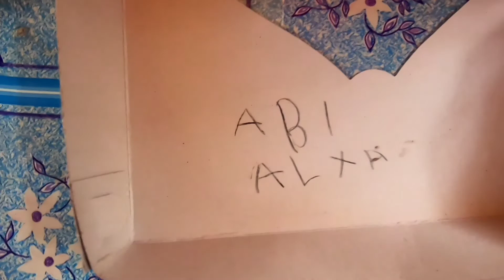ULANG TAHUN KI BAGUS PURWAS | DIKASIH KUEH ???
Selamat datang di channel Ki Bagus Purwas, channel ini resmi milik Ki Bagus Purwas yang bergerak dibidang supranatural, pengijazahan ilmu hikmah dan pengobatan non medis, pemaharan azimat, produk spiritual, pengisian khodam, dsb.

Salam Spiritual